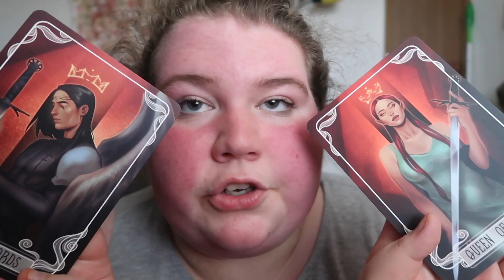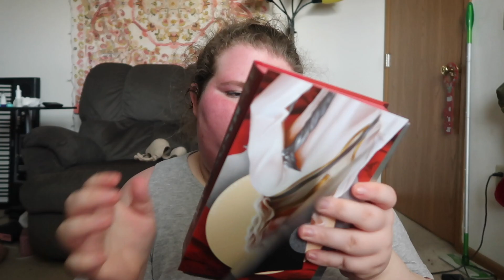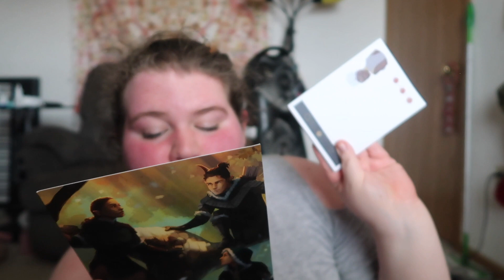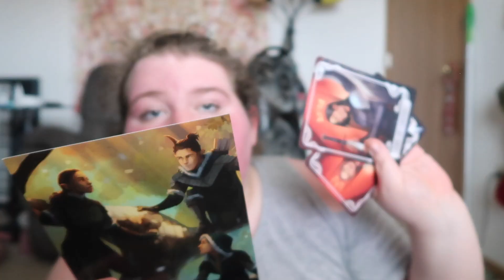december fairyloot unboxing, journaling, & being an emotional mess | vlogmas 23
- instagram: @xxbonnie (personal) // @bonniesbookshelf (bookstagram)